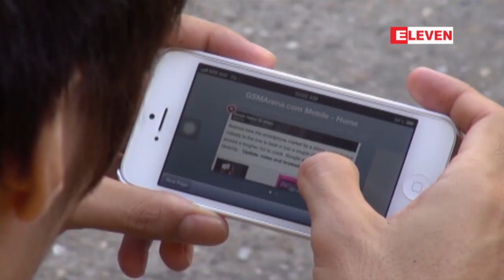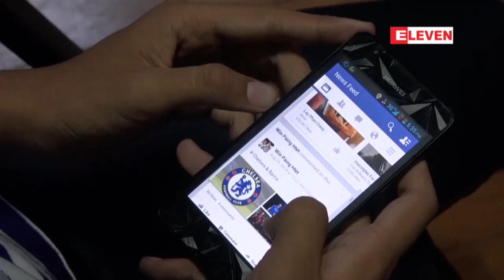Cyber Law ဥပေဒမူၾကမ္း လာမည့္တစ္လေက်ာ္အတြင္း ထြက္ရွိမည္ဟု ေမွ်ာ္မွန္းထားေၾကာင္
Cyber Law ဥပေဒမူၾကမ္း လာမည့္တစ္လေက်ာ္အတြင္း ထြက္ရွိမည္ဟု ေမွ်ာ္မွန္းထားေၾကာင္း ပို႔/ဆက္ ဒု၀န္ၾကီး ေျပာၾကား

အင္တာနက္အသုံးျပဳၿပီး က်ဴးလြန္တဲ့အမႈေတြကို ထိေရာက္စြာ အေရးယူႏုိင္ဖို႔ ရည္ရြယ္ေရးဆြဲေနတဲ့ Cyber Law ဥပေဒ မူၾကမ္း လာမယ့္တစ္လေက်ာ္အတြင္း ထြက္ရွိဖို႔ ေမွ်ာ္မွန္းထားေၾကာင္း ပို႔ေဆာင္ေရးႏွင့္ ဆက္သြယ္ေရးဒု၀န္ၾကီး ဦးသာဦးက ေျပာပါတယ္။